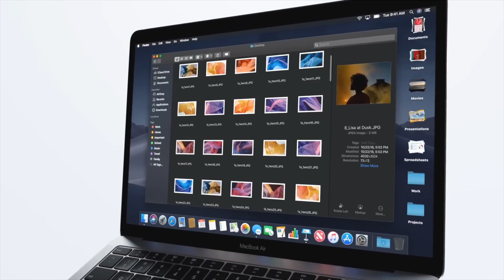M5 Pro Chip: Apple’s Game-Changer in Processor Technology